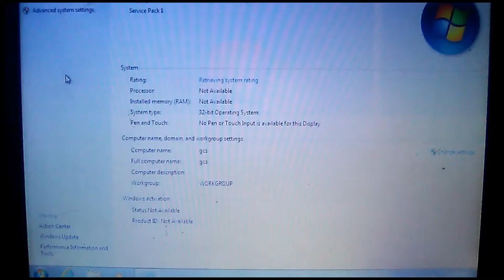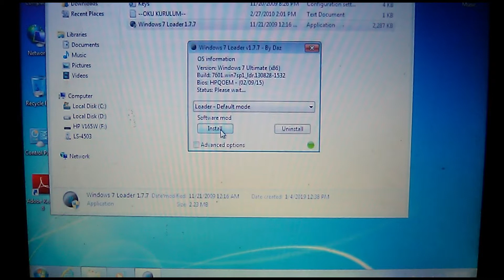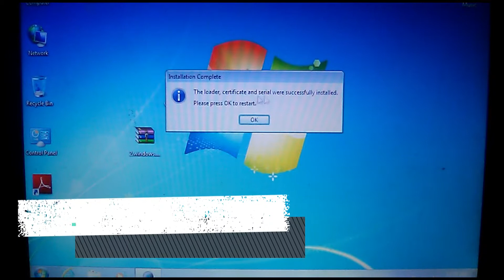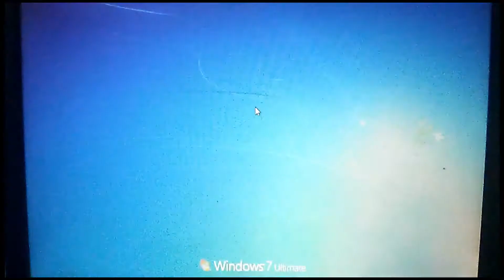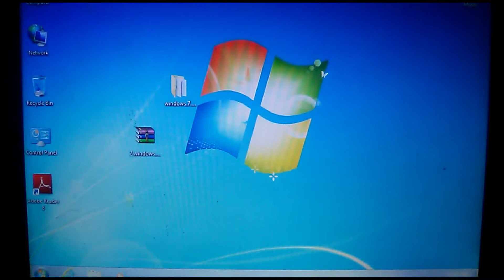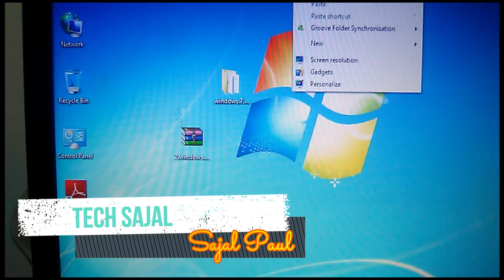How to activate windows 7 ultimate without product key in hindi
Hi friends in this video tutorial of Activate Windows 7 Ultimate For FREE Permanently
windows7ultimatewithoutproductkeyinhindi
windows7ultimatewithoutproductkeyinhindi
 i will show you very simple and quick way of activating windows 7 ultimate for free and without
 using any activator or product key...